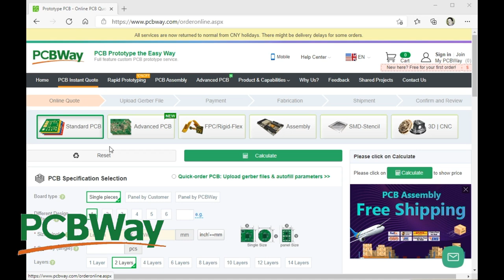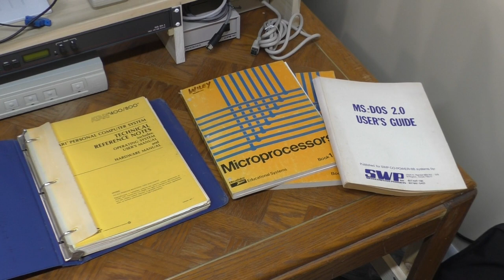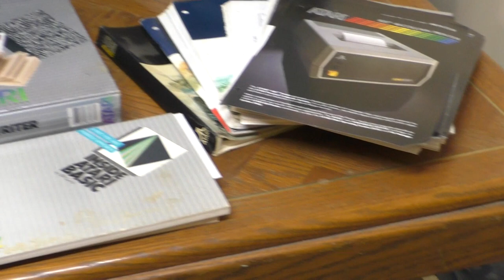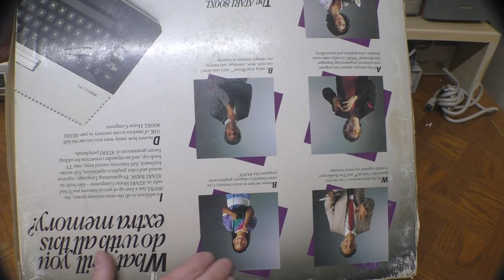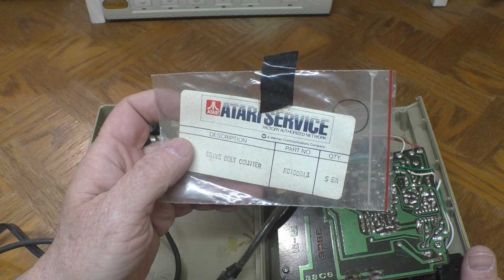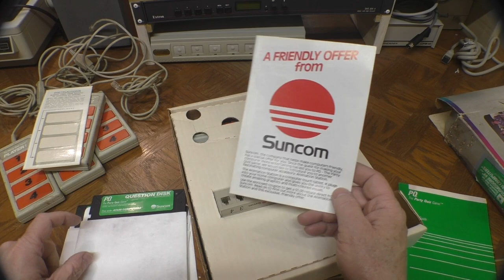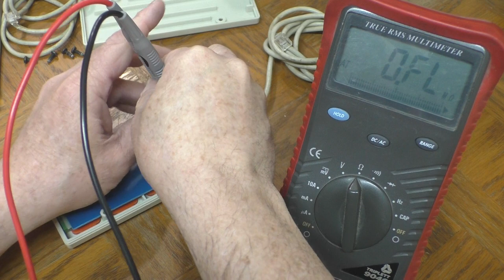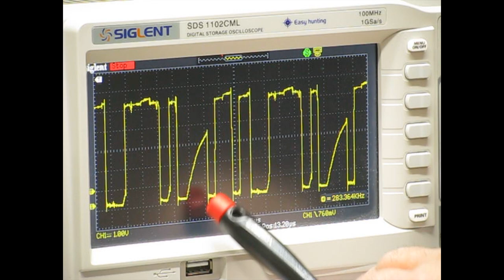Ferengi Fridays – Heavy Metal Laptop and Atari Attic Load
In this episode of ‘Ferengi Fridays’ we have a look at ‘heavy metal’ laptop which is sometimes called ‘Darth Vader’s laptop’. This rare Kaypro 2000+ was recently donated by a very kind viewer.

We’ll also look at an attic load of Atari books, accessories and computers that recently found its way into the workshop. We’ll have a browse through it all and then take a more in depth look at a few items. What will we find, join us and find out.

Timeline:
01:11 – Kaypro 2000+
04:11 – Vintage computer books
07:32 – Atari accessories
12:56 – Atari Computers
18:15 – Busted Atari 410
21:48 – 4 Person game and controllers
29:56 – Mystery Atari ICs
32:51 – Wrap up

That way you will be notified when I post a new video. Thanks!

Help support Hey Birt!

Hey Birt! On Social Media!